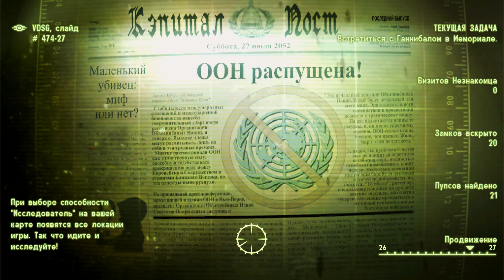Fallout 3 Game of the Year Edition 41